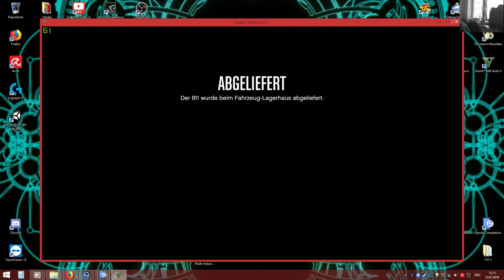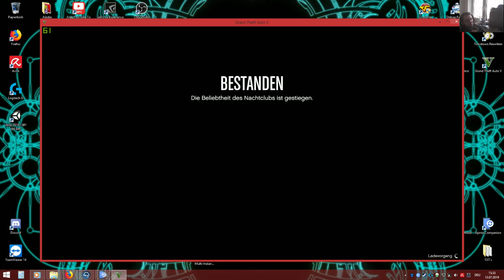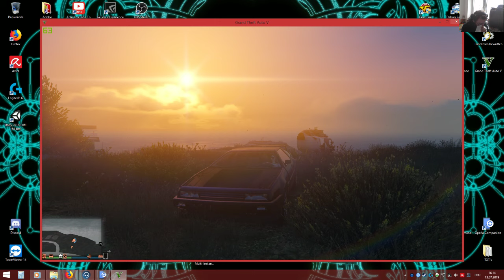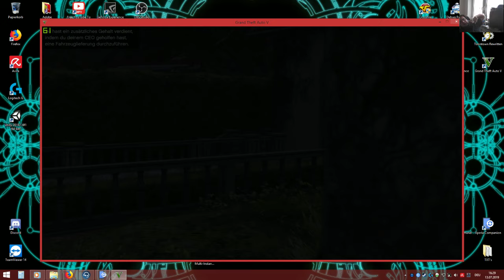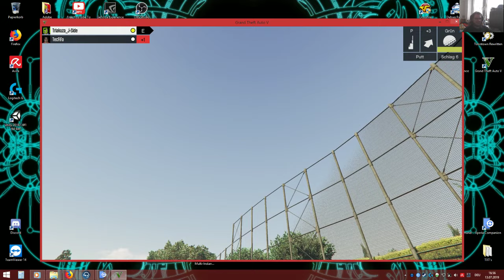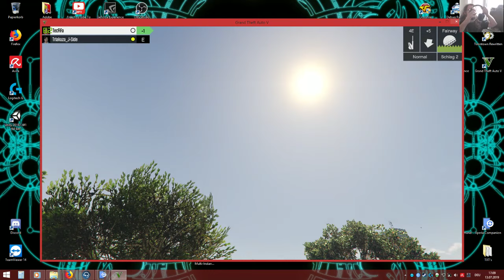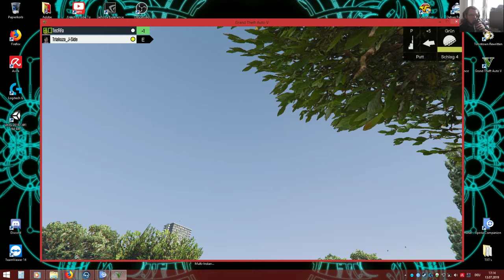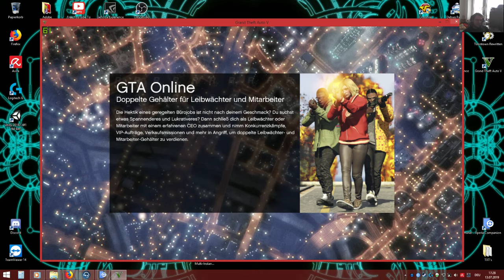LPT GTA Online - Stress mit Kyra zum mitnehmen!